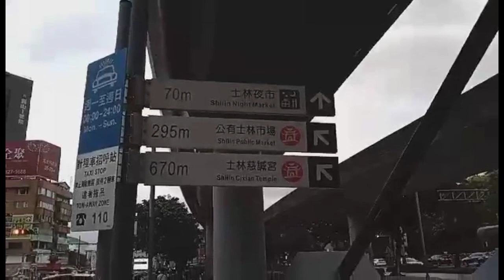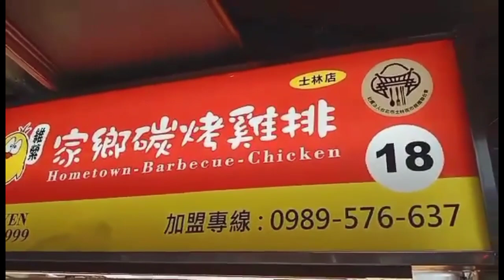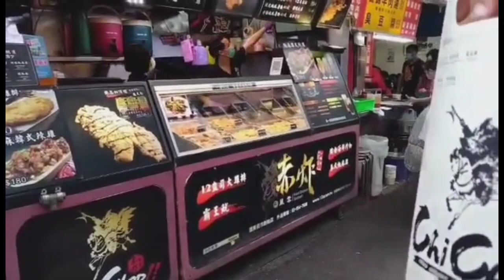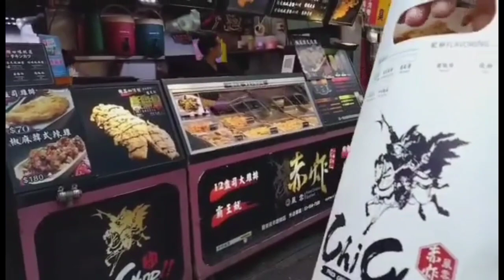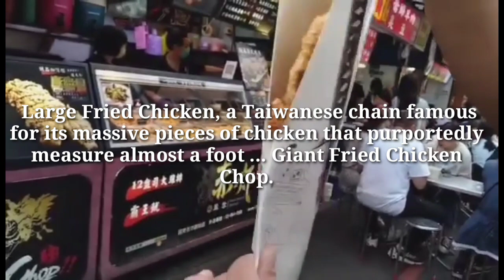CHICKEN CHOPS/ TIN TRAVEL & VLOG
Large Fried Chicken, a Taiwanese chain famous for its massive pieces of chicken that purportedly measure almost a foot ... Giant Fried Chicken Chop.

A staple food in Taiwanese culture and tradition, chicken chop is mainly found in night market stalls and served as a snack or even a meal.

Chicken Chop

 Taiwanese fried chicken cutlets are a super crunchy and savory snack. The cutlets are famous for their gigantic sizes.